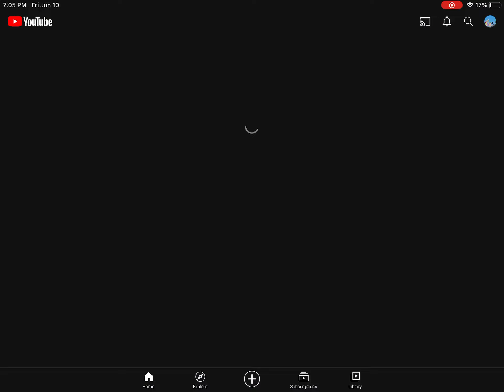Trying to solo molten mode (gone wrong)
I LOST TO A DARN SPEEDY BOSS BRUH